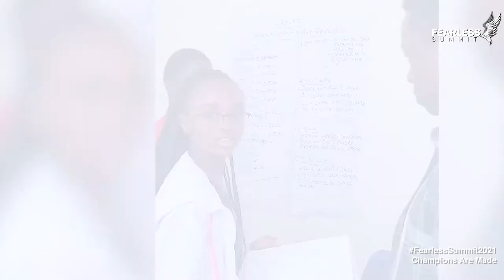FEARLESS STORY: Taifa Teule Leadership Bootcamp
Inspired by his own experience in running for elective office in Kenya, Andrew Ranja was compelled to help first-time aspiring political candidates to chart out a meaningful and impactful political campaign. He designed the Taifa Teule Candidates' Bootcamp, a 6-month intensive program targeting at men and women who are serious about their desire to participate in the next general election.